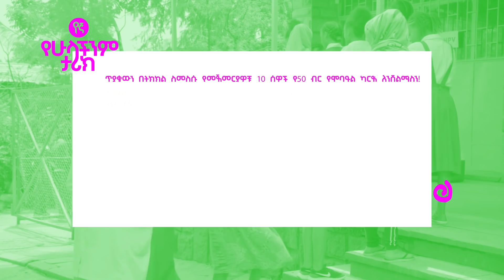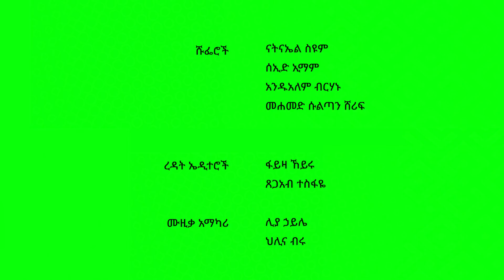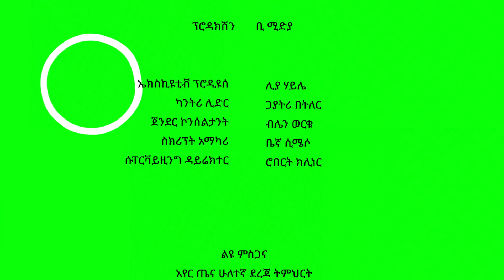የኛ - የሁላችንም ታሪክ (Yegna) | ምዕራፍ 2 መጨረሻ ክፍል 8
ምዕራፍ ሶስትን የካቲት 15 | Feb 23 ይዘን እንመለሳለን!

በዚህ የመጨረሻ ክፍል የነ እለም እናት (መዓዛ) የPHD ምርቃቷን ትፈፅማለች። ሳባ ስለ ማህፀን በር ካንሰር ክትባት አካባቢዋን ለማስተማር ጠንክራ እየሰራች ነው ፤ ሚካኤል ደግሞ ለፍቅር በጣም የሚያጏጏ ሃሳብ ያቀርብላታል።
(ስለ ማህፀን በር ካንሰር እና መከላከያ ክትባቱ ፥ የበለጠ መረጃ ለማግኘት የጤና ጥበቃ ሚኒስቴርን ድረ ገፅ ይጎብኙ ፥ ወይም ደግሞ በአቅራቢያዎ የሚገኝ የጤና ባለሞያን ያማክሩ።)

እንኳን ወደ የኛ  ዩ ቱዩብ  ገፃችን እንካን ደህና  መጣችሁ!

የ’የኛ’ ቤተሰብን ለመቀላቀል ገፃችንን  ሰብስክራይብ በማድረግ በየጊዜው ስለሚወጡ እና ከዚህም በፊት በነበሩን ሙዚቃዎችን፣ የቲቪ እና የሬዲዮ ፕሮግራሞችን ላይ አዲስ መረጃ ማግኘት ትችላላችሁ፡፡

እኛም በፕሮግራማችን ላይ ያላችሁን አስተያየት ከእናንተ መስማት እንፈልጋለን፡፡

ገፃችን ሁላችንም እኩል የምንሳተፍበት እና መልካም የሆኑ ሃሳቦችን የምናንሸራሸርበት ሆኖ እንዲቀጥል እነዚህን ቀላል መመሪያዎች እንከተል

• ስለየኛ ያላችሁን ሃሳብ ሳትቆጥቡ ሁሌም ቢሆን አካፍሉን፤
• ይህ መድረክ ሁላችንም በነፃነት የምንወያይበት እንዲሆን የምንፅፋቸው ነገሮች የሌሎችን ሃሳብ የሚያከብር መሆኑን አረጋግጡ፤
• በገፃችን ላይ የምታቀርቡትን ሃሳብ ወይም አስተያየት በደስታ እናስተናግዳለን! ነገር ግን ገፃችን ገንቢ ነገሮችን የምናገኝበት ሆኖ እንዲቀጥል ሰዎችን የሚያጥላላ፣ ጥቃትን የሚሰነዝር ወይም የስድብ ይዘት ያላቸውን አስተያየቶች በፍጥነት እናወርዳለን፤
• ልብ በሉ! ሃሳባችሁን በምታካፍሉበት ጊዜ ለብዙ ሰዎች የሚደርስ በመሆኑ ማንነታችሁን እና የግል መረጃዎቻችሁን የማይገልፅ መሆኑን አረጋግጡ፤
• የገፃችን ዋነኛው እሴት መከባበር ነውና በተሳትፏችሁ ሁሉ መከባበርን መሰረት ባደረገ መልኩ ይሁን፤
• ለሌሎች መልስ ከመስጠታችሁ በፊት የመልሳችሁ ይዘት የሌሎችን ስሜት የማይጎዳ ወይም በምንም አይነት ሁኔታ ስጋት ላይ የማይጥል መሆኑን አረጋግጡ፤
• በ’የኛ’ ማህበራዊ ገፅ ላይ የየኛ ያልሆኑ የምርት ወይም የአገልግሎት ማስታወቂያዎችን አንደግፍም፤ በሚገኙበትም ጊዜ በፍጥነት እናወርዳለን፡፡

የ’የኛ’  ዩ ቱዩብ  ገፅ ሁላችንም በነፃነት የምንወያይበት የማህበራዊ ድህረገፅ ለማድረግ እንዚህን መርሆች የሚጥሱ ነገሮቸ ካሉ ወዲያውኑ እናወርዳቸዋለን! እናንተም ከየኛ ጋር ስለሆናችሁ በቅድሚያ ልናመሰግናችሁ እንወዳለን፡፡

YEGNA IS FOR ALL OF US!!

Dear viewers,

We are excited to hear what you think about 'Yegna.' We want this to be a welcoming space for you , so feel free to express yourself.  For this space to remain welcoming and open to all we need your help to keep it that way. This is your community. Feel free to speak up and tell us what you think or report anything wrong or inappropriate you see on this platform.

We can all keep 'Yegna' youtube page positive in the following ways:

- Help defend others. If you feel that users are being treated badly or others are being mean spirited. Report harassment and bullying of others. This is the best way to show that bad behavior will not be tolerated so offenders can be banned.
- Respect others by not using bad, rude or offensive language. Sexually explicit, obscene or offensive language is not allowed and spam and advertising will be removed immediately.

Keep yourself safe. Do not give out your personal information. Never tell people:
- your real name (make up a nickname)
- your age,
- your address,
- the name of your school,
- any financial information or passwords.

Avoid meeting up with people you meet online. but if you do meet up make sure that you have an adult or your parent or guardian with you. If you are under 18 years old please make sure to get permission from your parent or guardian to visit 'Yegna' YouTube so you can visit under an adult’s supervision.